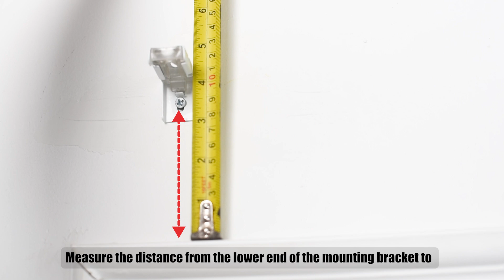Roman shades Installation Video